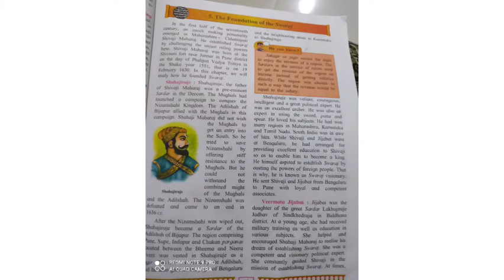Class 7 History 5 The Foundation of the swaraj